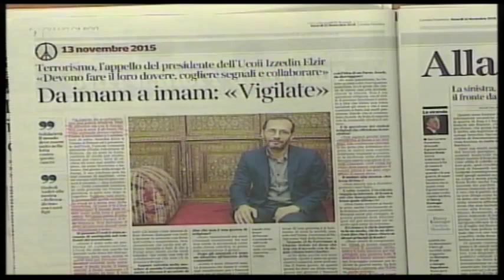Vescovi: esistono persone di fede Musulmana che meritano rispetto. Si dissocino dall'estremismo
Manuel Vescovi, Segretario Lega Nord Toscana, ribadisce che i Musulmani, specialmente i loro Leader religiosi, hanno il dovere di prendere le distanze in modo forte dall'estremismo.